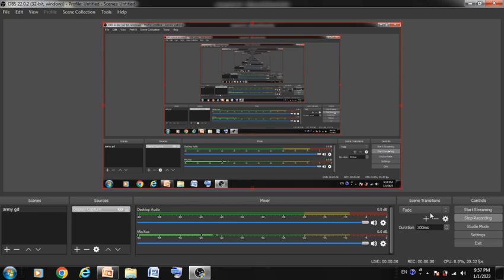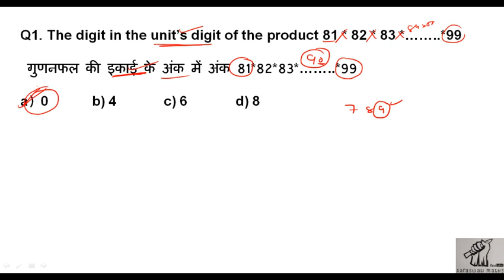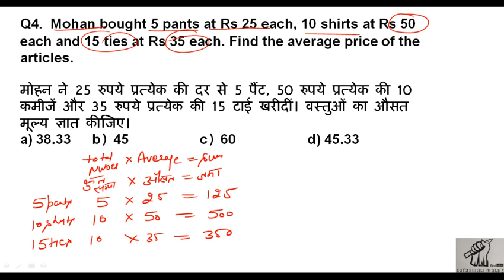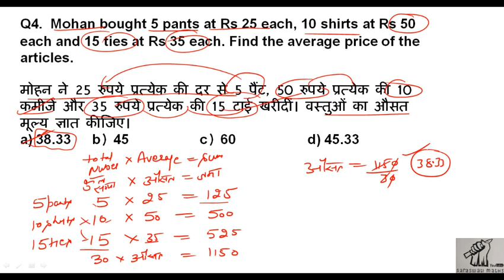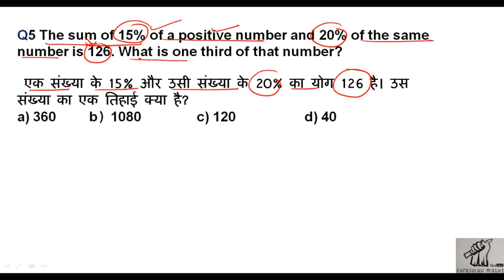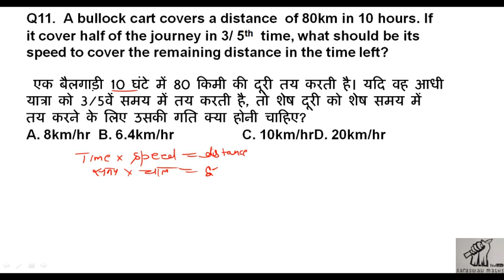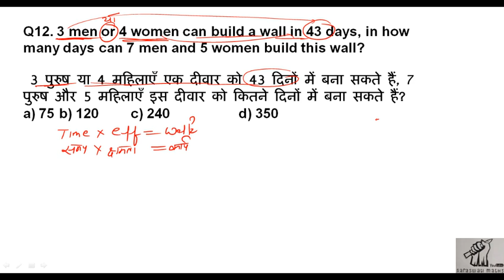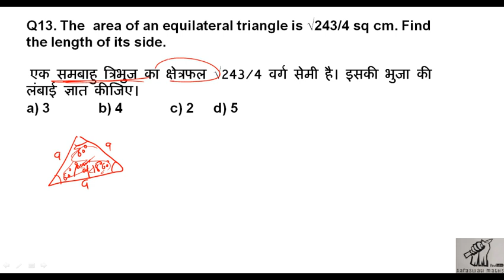Army Agniveer || Math Practice || गणित अभ्यास || class 17